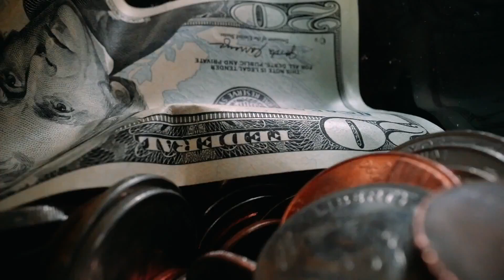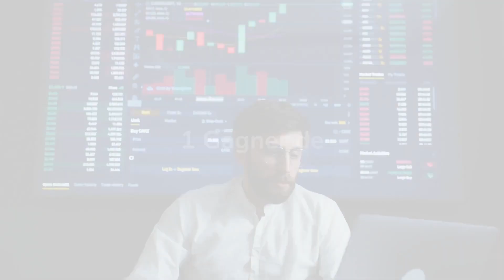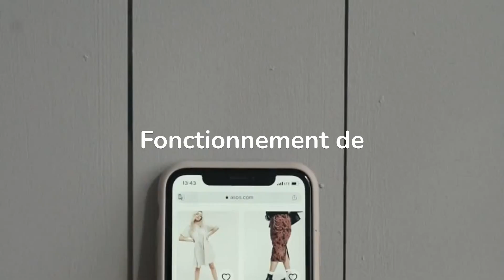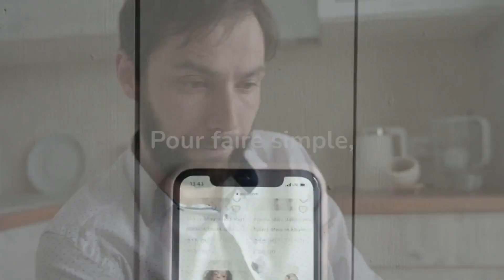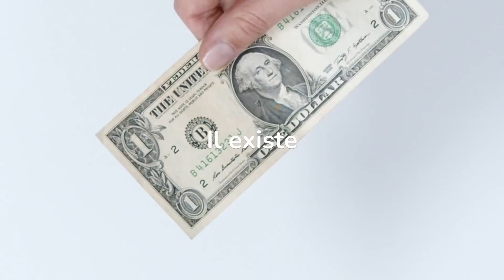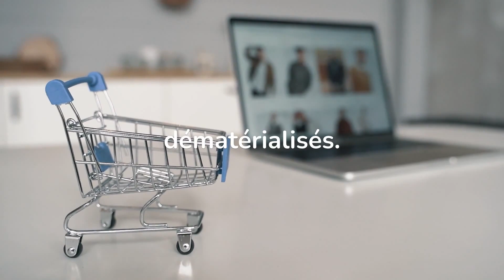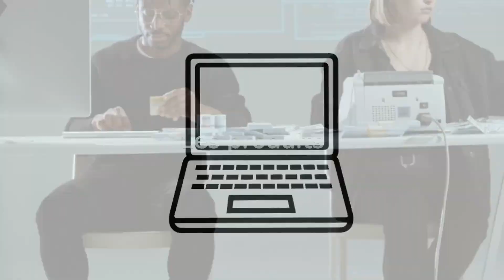🤑 AFFILIATION 1TPE (landscape)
BuilderAll est fait pour vous si votre activité est dans cette liste :
⭐️ Marketing d’Affiliation
🤝 Marketing de Réseau
💡 Marketing d’Information
👨🏽‍🏫 Consulting
📠 Auteurs
🎤 Conférenciers
💻 Business en Ligne
👩‍⚖️ Coaching
📦 E-Commerce
📈 Crypto Marketing
💰 Vente Directe
👥 Agence de Marketing
👀 Promotion Personnelle
💎 Ventes Professionnelles
👩‍🍳 PME/TPE